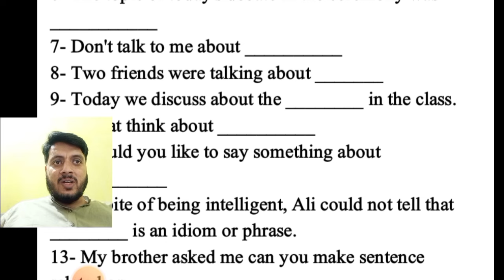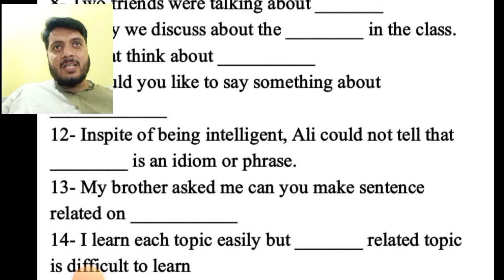12th ENGLISH Guess Paper Board Exam 2025|2nd year important idioms|Class 12 English Guess 2025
12th ENGLISH Guess Paper Board Exam 2025|2nd year important idioms|Class 12 English Guess 2025

Class 12 ENGLISH || Guess Paper 2025 || 2nd year/12th English Sure 100 Marks || Mian Jafir study tip

2nd year ENGLISH Guess Exam 2025|English 12th 100% Guess|Pass English in 1 Day|Essay Paragraph Q.A
12th English Guess 2025-English Class 12 Guess 2025-2nd year Guess Board students 2025-Full Paper

 Q No:1 MCQs
 Q No:2 English Class 12 most important chapters Short Question Answer part-1 Exam 2025
 Q No:3 English Class 12 most important chapters Short Question Answer Part-2 Exam 2025
 Q No:4 English Class 12 most important chapters Short Question Answer Mr Chips Exam 2025
 Q No:5 English Class 12 most important Essay Exam 2025
 Q No:6 English Class 12 most important Idioms/phrasal verbs Exam 2025
 Q No:7 English Class 12 most important translation urdu to English Paragraph/Passage Exam 2025

12th/2nd year English New Paper Scheme 2025-Class 12 English All Boards Pattern 2025-Mian Jafir study tips

Class 12 English Paper Pattern 2025 - inter/12th/2nd year English Pairing Scheme 2025.

12th/2nd year/inter/class 12/inter part 1 All Books(Science Arts) Important solve MCQs Short Long Questions Paper Scheme Guess Papers 2025

12th/2nd year/Class 12/inter English Guess/Paper scheme Board Exam 2025 bise Lahore.

12th/2nd year/Class 12/inter English Guess/Paper scheme Board Exam 2025 bise Multan.

12th/2nd year/Class 12/inter English Guess/Paper scheme Board Exam 2025 bise Sahiwal.

12th/2nd year/Class 12/inter English Guess/Paper scheme Board Exam 2025 bise Sargodha.

12th/2nd year/Class 12/inter English Guess/Paper scheme Board Exam 2025 bise DG Khan.

12th/2nd year/Class 12/inter English Guess/Paper scheme Board Exam 2025 bise Rawalpindi/rwp.

12th/2nd year/Class 12/inter English Guess/Paper scheme Board Exam 2025 bise Gujranwala/grw.

12th/2nd year/Class 12/inter English Guess/Paper scheme Board Exam 2025 bise Faisalabad/fsd.

12th/2nd year/Class 12/inter English Guess/Paper scheme Board Exam 2025 bise Bahawalpur/bwp.

12th/2nd year/Class 12/inter English Guess/Paper scheme Board Exam 2025 bise Azad kashmir mir pur/ajk.

12th/2nd year/Class 12/inter English Guess/Paper scheme Board Exam 2025 bise federal/fbise.

12TH CLASS
1 DAY PLAN Guess SERIES

12th/2nd year Urdu 1 Day Plan
   • 12th/2nd year Urdu 1 Day | inter Urdu guess

12th/2nd year Islamiat 1 Day Plan
   • 12th/2nd year Islamiat full book preparation |

12th/2nd year English 1 Day Plan
   • 12th/2nd year English 1 day plan | 12th/2nd year English

12th/2nd year English 1 Day Plan
   • 12th/2nd year English 1 day plan | 12th/2nd year physics

12th/2nd year English 1 Day Plan
   • 12th/2nd year English 1 day plan | 12th/2nd year English

12th/2nd year English 1 Day Plan
   • 12th/2nd year biology 1 day plan | 12th/2nd year biology

12th/2nd year English 1 Day Plan
   • 12th/2nd year math 1 day plan | inter mathematics

12th/2nd year English Economics statistics 1 Day Plan
   • 12th/2nd year English 1 day plan | 12th/2nd year English

12th/2nd year English 1 Day Passing formula 2025

میاں محمد جعفر
سربراہ
ایچ ایس بی اکیڈمی

12th/2nd year Class 450+ Marks Complete Plan | Board Exams | 12th/2nd year Class Guess Papers 2025

In this video, I have delivered a detailed lecture on 12th/2nd year  English guess paper 2025

12th/2nd year  English pairing scheme 2025
New Book class 12 English All bise Board students

 In this online lecture ,Mian Muhammad Jafir explains 12th/2nd year class plan 2025
12th/2nd year english pairing scheme 2025

Edited by: HB Science Academy

Produced by: HB Science Academy

like the video & share it with the students.

My name is Mian Muhammad Jafir.
I have started this channel to cover the complete syllabus of inter and intermediate science subjects.